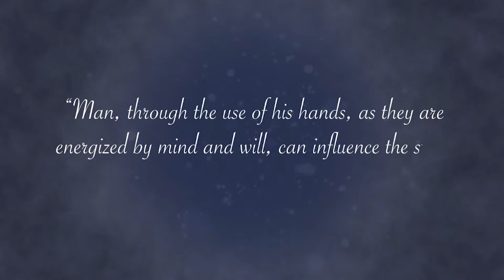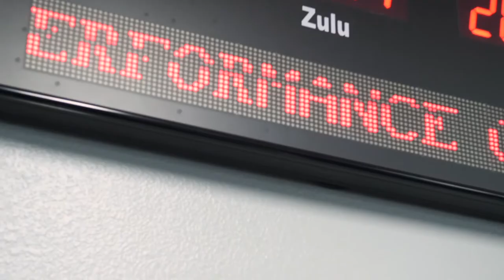Occupational Therapy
Occupational therapists are more than meets eye. USAF OTs focus on the whole Airman by incorporating the bio-psycho-social model into treatment.